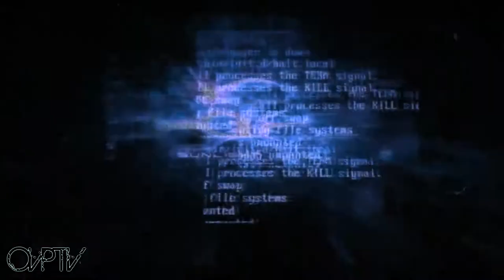Oshkosh Viola Posse Reality TV Episode 2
The very second episode of The Oshkosh Viola Posse Reality TV Series